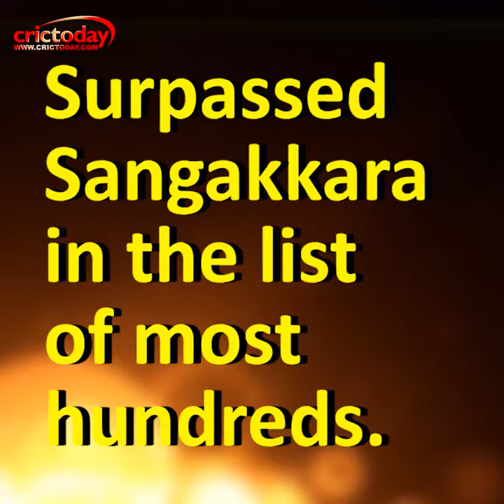Plethora of records for Virat Kohli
Virat Kohli was sensational in the second ODI at the Adelaide Oval.